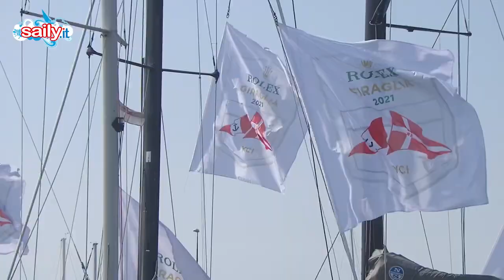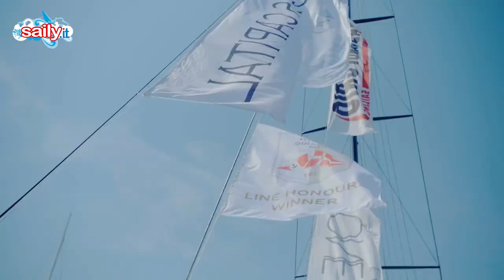CLIP FINALE ROLEX GIRAGLIA 2021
Da Sanremo a Genova, via Corsica. La superclassica resta un passaggio clou della stagione. Non c'è passione per la vela senza una Giraglia. Il video con gli highlights partenza-arrivo